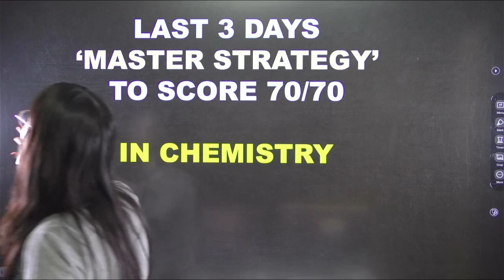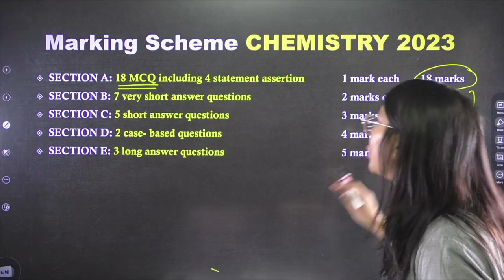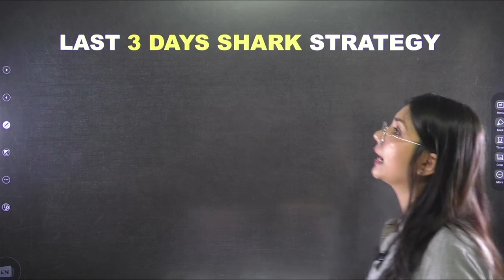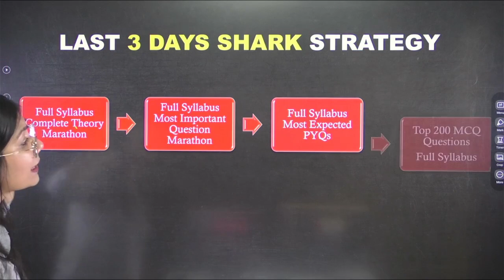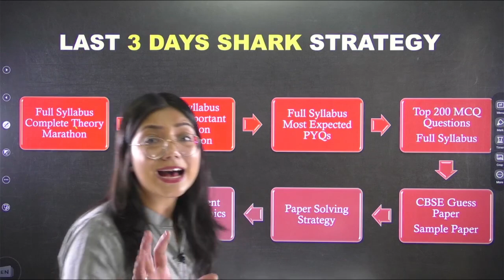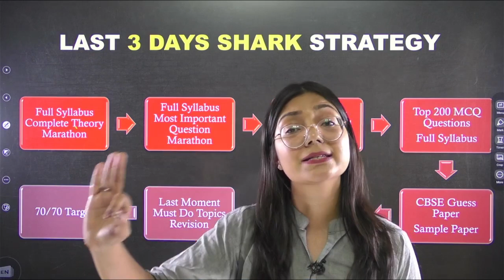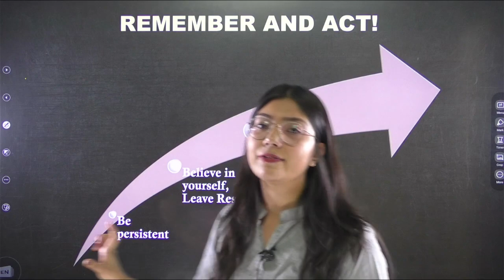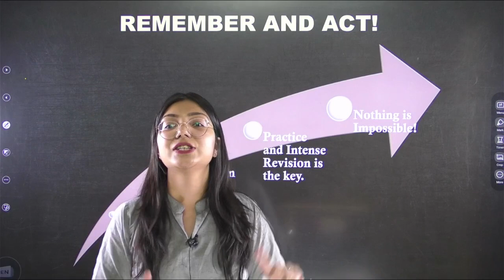How to Study Chemistry in Last 3 Days And Score 70/70 in Class 12 Chemistry CBSE Board Exam 2022-23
How to Study Chemistry in Last 3 Days And Score 70/70 in Class 12 Chemistry CBSE Board Exam 2022-23 By Ayushi Mam

👉 Purchase Online Complete Live Class Courses For Class 12th By Adda247: ✔️
👉 Purchase Online Complete Live Class Courses For Class 11th By Adda247: ✔️
👉 Fill out this form to get a call from our team for batch enrollment: ✔️

✔️ Class: 12th
✔️ Topic Name: How to Study Chemistry in Last 3 Days And Score 70/70 in Class 12 Chemistry CBSE Board Exam 2022-23
✔️ Topics Covered In This Video: This video provides tips and strategies for students to study chemistry in the last three days before the Class 12 Chemistry CBSE Board Exam. The tutor emphasizes time management, prioritizing topics, and effective study techniques such as creating mind maps and practicing past papers. The video also covers important exam day tips and guidance on tackling different types of questions. It's a helpful resource for students aiming to score 70/70 in the exam.
1. 1 Lakh+ Selection: Adda247 is proud to have helped lakhs of students to grab their dream job. Till today, over 1 lakh candidates have been selected for government jobs with the hard work and enthusiasm of our faculty.
2. Fruitful Live Sessions: Study becomes more effective when students with different intellectual skills share their ideas in our live classes. Teachers interact with students, clear their doubts, and make them understand the concept in an effective manner.
3. Top-notch Faculty: The most crucial factor in the success of Adda247 is our experienced faculty who keep themselves updated with the trend in education. They keep themselves engaged with their students so that they could clear every little doubt of the students in terms of their education.
4. Authentic Study Material: Our expert faculty prepares the best quality study materials with the latest exam pattern and concepts are cleared in a way that is easy to understand and quick to learn. While preparing the study materials, they do keep themselves updated with the ongoing trends of competitive exams.
5. Mock Tests & Test Series: Adda247 not only focuses on clearing the concept but we do prepare our students to ensure that they perform their best in the competitive exams. For this, our teachers prepare mock tests and test series as per the latest pattern so that the students become familiar with the real exam.